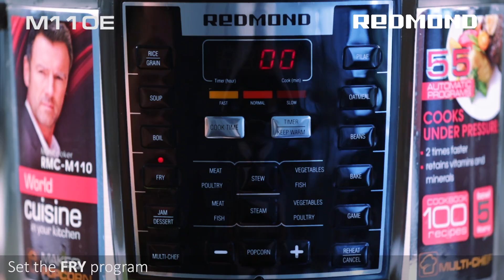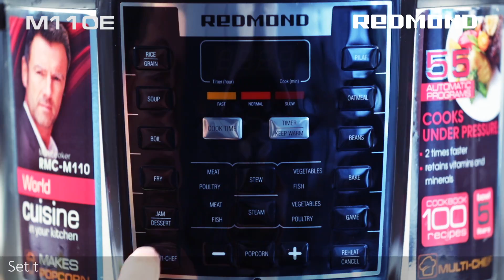Beef chili in the Pressure Multi cooker REDMOND RMC-M110E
Cook Beef chili in the Pressure Multi cooker REDMOND RMC-M110E very easy!